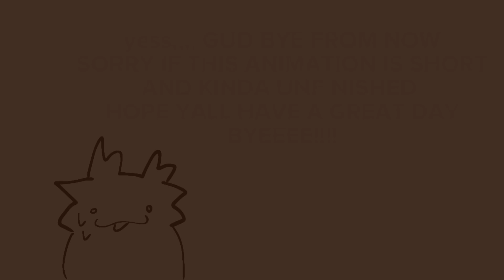PRIORITIES . ANIMATION MEME KP . lantern x kawaii .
helluuuoowww EVERYBODDYYY
WELCOME TO THE "almost" DEAD CHANNELLL
now we serve an ship animation,,, yes!! its lantern x kawaii!
IF U HATE THES SHIP,well I don't mind im so sorry were on different opinions
but,, really,,,, in my opinion,kawaiishork is a women alr

yesss TYSM FOR 580+ YALLLLL IM HAPPOIIII YIPPPPPEEEEE
:33

original by toffux,.,,,,,(deleted)

app - capcut(editing),(ibis paint x,flipaclip(drawing+animate)
time 1 month ig
⚠️CHARACTERS AREN'T MINE. ITS ON KP.⚠️
-lantern shork
-kawaii shork

roblox Get_kiLLxD
discord nindy2#6730  [new disc]
i have twitter but is very sus i cant tell you sorry.

go add me! :)